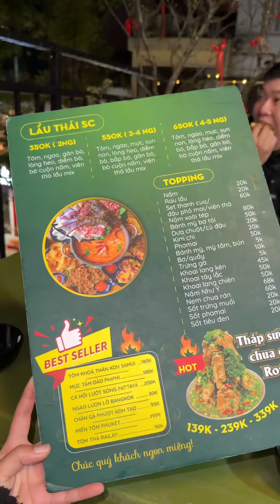Trải nghiệm quán lẩu SC cô em bảo “ngon nhất Hà Nội”?